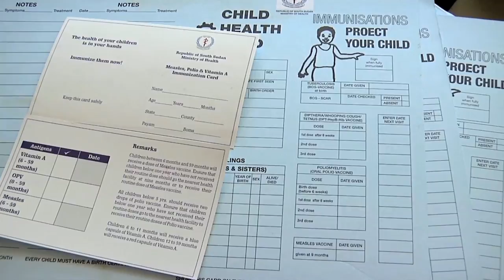Sudão do Sul, um dos mais novos e mais urgentes desafios do mundo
Sudão do Sul, um dos mais novos e mais urgentes desafios que o mundo precisa abordar

Ao conseguir sua independência do Sudão em 2011, o Sudão do Sul se tornou o país mais jovem do mundo. Entretanto, conflitos étnicos na região nordeste desde 2011 e uma guerra civil impulsionada por uma disputa política no final de 2013 se somaram às dificuldades de um país sem acesso ao mar, prejudicando ainda mais a busca pela paz e estabilidade.

Saiba, em detalhes, neste breve documentário sobre o tema, com produção do Centro de Informação das Nações Unidas para o Brasil (UNIC Rio) e imagens da TV ONU.

Vídeo de Diogo Cysne, do UNIC Rio, com apoio de imagens da TV ONU.

Créditos dos áudios (em Creative Commons):
"Sad Cyclops", por Podington Bear
"WKLDN", por XPURM